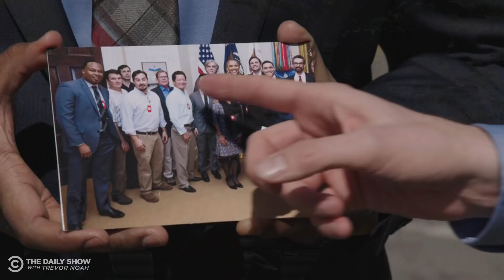Jordan Klepper & Roy Wood Jr. Check In with Charleston’s Black Voters | The Daily Show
Jordan Klepper and Roy Wood Jr. head to Charleston, South Carolina, to find out where black voters stand on the Democratic candidates.